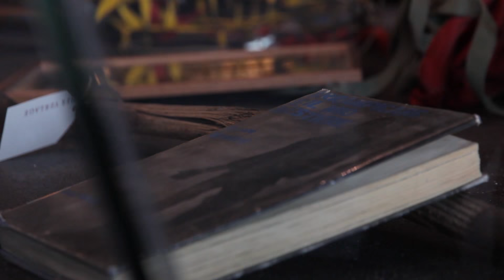Messner Mountain Museum Corones. Intervista a Reinhold Messner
Intervista a Reinhold Messner realizzata in occasione della presentazione alla stampa del suo sesto e ultimo Messner Mountain Museum, a Plan de Corones: il Corones.